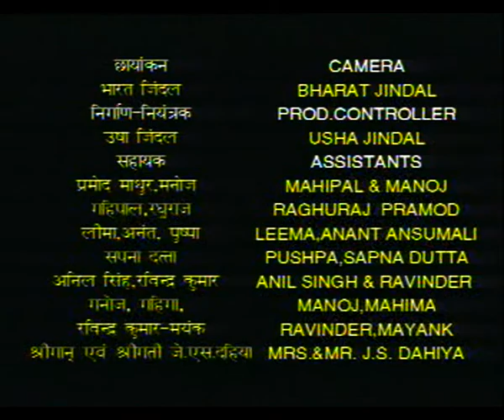NAV SAAKSHAR MEHFIL EP 5